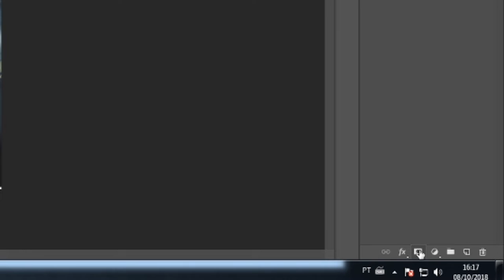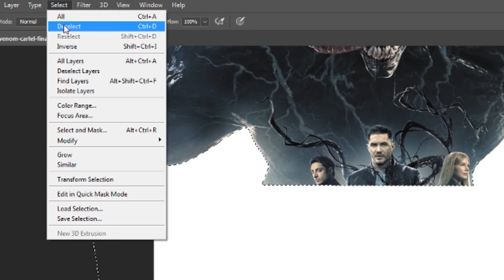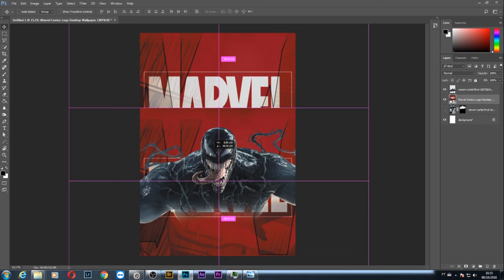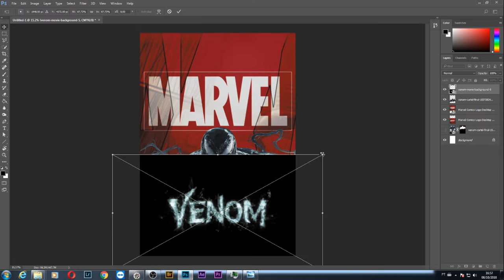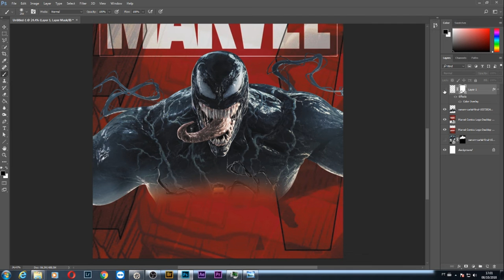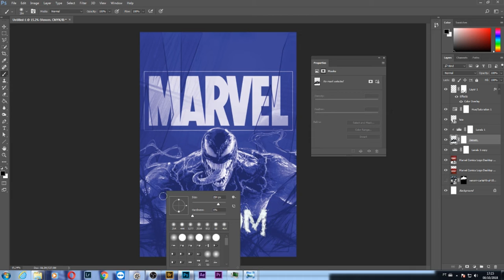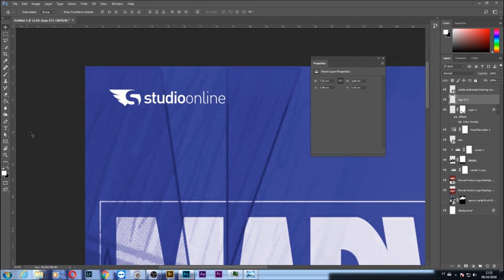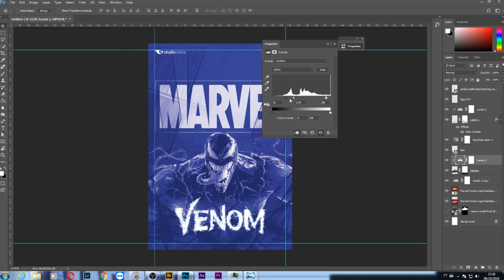Como criar um cartaz no Photoshop - Venom | Studio Online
Wildon Odaime ensina as técnicas de Photoshop para montagem de um cartaz do filme Venom.
Aprenda ferramentas poderosas no design e esteja preparado para o mercado publicitário

Cursos relacionados:

• Photoshop
• Criação Publicitária
• Web Design

Conheça o curso de Criação Publicitária com: Photoshop / Illustrator / InDesign e Direção de Arte

A Studio Online - Centro de Treinamento Autorizado Adobe
Conheça um pouco do curso de Criação Publicitária, onde são desenvolvidas diversos tipos de peças: cartazes, folders, artes para mídias sociais entre outras, utilizando as melhores ferramentas do mercado (Photoshop, InDesign, Illustrator e CorelDraw). Também são explorados conceitos de design e publicidade.